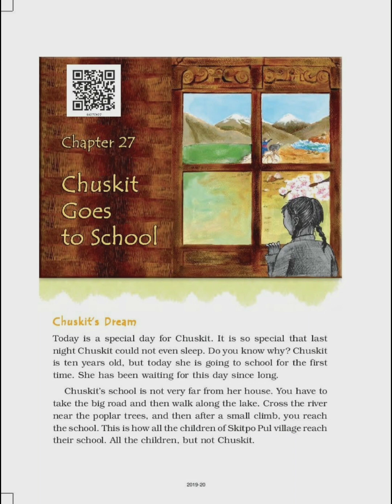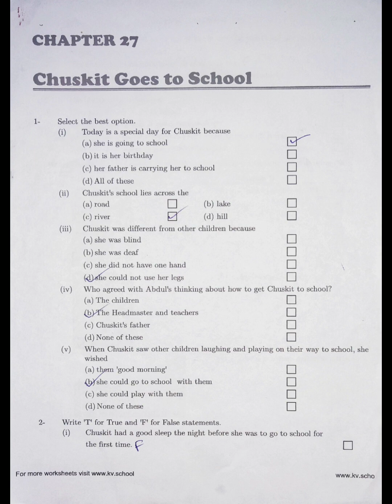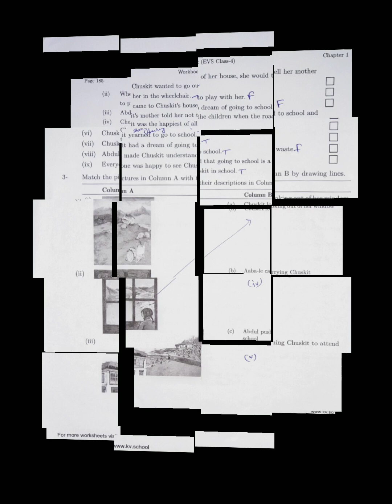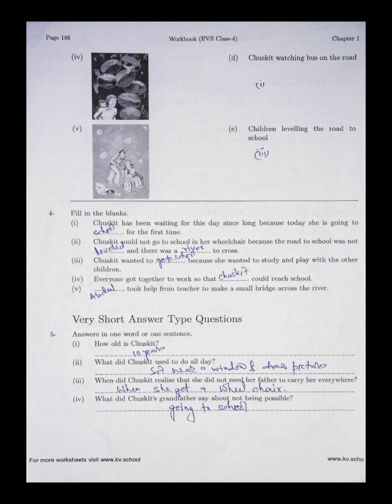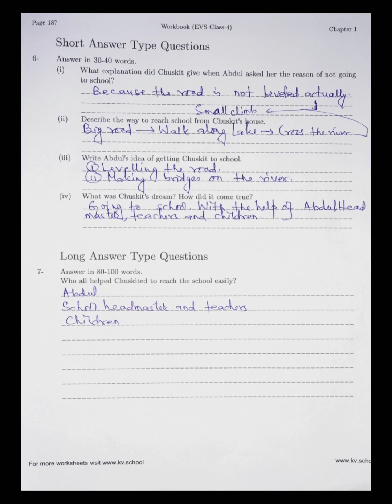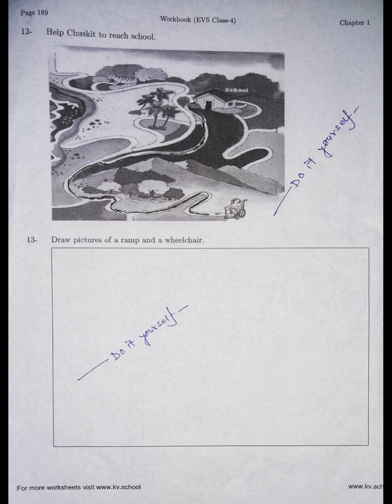Printable Solution/Worksheet/Chuskit Goes to School/हिंदी में/Looking Around/Class-4/KV Teacher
Kendriya vidyalaya, NCERT The giving tree, ePathshala, Central school, KV class 1 kv worksheet, kv class 1 math worksheet, kv class 1 hindi worksheet, English workbook golden, English workbook APC, class 10 kv sample paper, class 10 kv question bank, class 10 science pt1 question paper kv, class 10 kv hindi pt1 question paper, class 10 kv, real numbers class 10 kv math, class 10 kv bio class education, class 10 kv math chapter1, chapter 10 biology class 11 kv education, class 9 kv science question paper, class 9 kv sst question paper 2022, class 9 kv math question paper, class 9 kv English question paper 2022 pt1, class 9 kv Science question paper, class 9 kv Hindi question paper, class 9 KV entrance exam, class 9 kv study material, class 9 kv jaipur, , class 7 KV math chapter 1, class 7 KV English, class 6 KV maths, class 6 KV English, class 6 KV hindi, class 6 KV admission, class 6 KV worksheet, worksheet, Class 5 KV evs chapter1, Class 5 KV maths, Class 5 KV hindi, Class 5 KV teachers guide, Class 5 KV computer book, Class 3 kv maths worksheet, Class 3 kv hindi chapter 2, Class 3 kv maths, Class 3 kv evs chapter1, Class 3 kv hindi, Class 3 kv English book, Class 3 kv English chapter 3, Class 3 kv English chapter 2, Class 3 kv English, Class 3 kv hindi chapter 3, Class 3 kv Class 2 KV worksheets, Class 2 KV worksheet answers, kvteachersguide kvteachersguide 2022 class 1, kv class 1 admission list 2022, , Class 4 KV English chapter 1, Class 4 KV maths, Class 4 KV evs chapter 1, Class 4 KV hindi, Class 4 KV, Class 4 KV evs, Class 4 KV English chapter 4, Class 4 KV hindi worksheet class4englishmarigold ncertkvsclass4 workbookclass4english ChuskitGoestoSchoolgoldenworkbook ChuskitGoestoSchoolworksheetanswers ChuskitGoestoSchool class4ChuskitGoestoSchool ChuskitGoestoSchoolworksheetpdf kidsstoryteller ChuskitGoestoSchoolstory ncertclass4english cbseclass4englisgChuskitGoestoSchool ChuskitGoestoSchoolenglish class4english Don’tBeAfraidofTheDark worksheetclass4english class4englishworksheet Storymoralenglish Motivation Motivationalstory inspiration inspiringstory class4ChuskitGoestoSchoolquestionanswers Moralstory englishclass4story class4ChuskitGoestoSchoolworkbook marigoldgolden ChuskitGoestoSchool class4english ChuskitGoestoSchoolworksheet class4ChuskitGoestoSchoolworkbookgoldentwithanswers class4ChuskitGoestoSchoolworkbook kvteachersguidebyncert class4worksheet kvteachersguidebyncert kvteachersguide ChuskitGoestoSchool4pdf ChuskitGoestoSchoolpoemclass4pdf downloadChuskitGoestoSchool4English ChuskitGoestoSchoolpoemclass4 summaryinEnglishclass4 EnglishChuskitGoestoSchoolworksheetclass4english ChuskitGoestoSchoolclass4English ChuskitGoestoSchoolworksheetwithanswersclass4 EnglishchapterChuskitGoestoSchool ChuskitGoestoSchoolsentenceforclass4 ChuskitGoestoSchoolforclass4 ChuskitGoestoSchoolpoemclass4inhindi lookingaround chuskitgoestoschool ChuskitGoestoSchoolclassChuskitGoestoSchoollesson4th classChuskitGoestoSchoolclass4lessonplaChuskitGoestoSchoollesson 1 class 4 ChuskitGoestoSchool4 mcq ChuskitGoestoSchoolclass 4 word meaning Looking Around ChuskitGoestoSchoolclass 4 class 4 marigold The giving tree English lesson The giving tree of class 4 ncert ncert class 4 ChuskitGoestoSchoolsummary ChuskitGoestoSchoolof class 4 mcq on ChuskitGoestoSchool4 ppt on ChuskitGoestoSchoolclass 4 summary of ChuskitGoestoSchoolclass 4 ChuskitGoestoSchool4 poem ChuskitGoestoSchool4th poem ChuskitGoestoSchoolclass 4 summary ChuskitGoestoSchoolclass 4 mcq questions marigold class 4 ChuskitGoestoSchoolquestion answer ChuskitGoestoSchoolclass 4 rhyming words ChuskitGoestoSchoolclass 4 rainbow class 4 ChuskitGoestoSchool4 rainbow lesson 1 ChuskitGoestoSchool, ChuskitGoestoSchoolclass 4, summary ChuskitGoestoSchool, class 4 ChuskitGoestoSchool, class 4 ChuskitGoestoSchool, 4th class, 4th chapter 1 ChuskitGoestoSchool4 ChuskitGoestoSchool, class 4 video ChuskitGoestoSchoolfor school video ChuskitGoestoSchoolsentence for class 1 ChuskitGoestoSchoolchapter 1 class 4 chapter 1 ChuskitGoestoSchool4 ChuskitGoestoSchoolsentence for class 2 ChuskitGoestoSchoolsentence for class 3 ChuskitGoestoSchool4 solutions. ChuskitGoestoSchool, ChuskitGoestoSchoolstory, ChuskitGoestoSchool4 english, ChuskitGoestoSchoolworksheet, ChuskitGoestoSchoolin hindi, ChuskitGoestoSchoolin tamil, ChuskitGoestoSchoolin bengali, ChuskitGoestoSchoolin english, ChuskitGoestoSchoolcartoon, ChuskitGoestoSchoolsummary, ChuskitGoestoSchoolquestion answers, ChuskitGoestoSchoolncert, kvs class 4 ChuskitGoestoSchool, ChuskitGoestoSchoolworkbook, ChuskitGoestoSchoolword meaning, ChuskitGoestoSchoolquiz, ChuskitGoestoSchoolmalayalam, ChuskitGoestoSchoolenglish explanation.